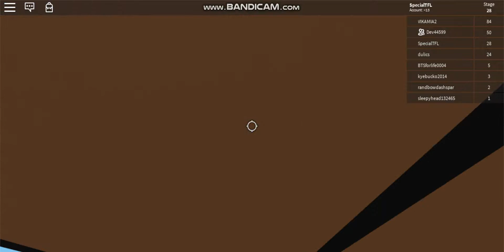Welcome to The Roblox Treo